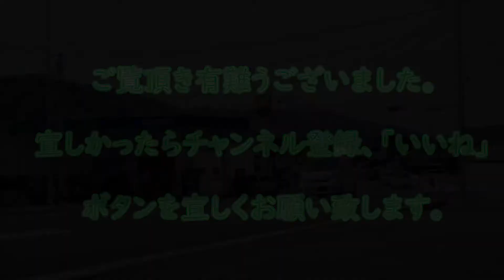ラッシュ アワー/徳島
ラッシュ アワー/徳島。今回は田舎の朝のラッシュアワーについて、ご紹介します。徳島県吉野川市川島町の城山交差点から撮影しました。ラッシュアワーと言っても、当地では都会のような渋滞はありません。どうぞご覧ください。

【SNS】

ラッシュ アワー#徳島県吉野川市#松家博のチャンネル